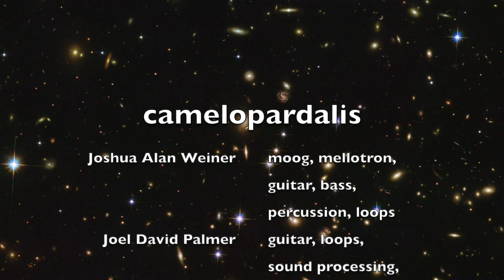Camelopardalis | The Main Sequence | Joshua Weiner & Joel Palmer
Further ambient excursions from The Main Sequence, expressive of the grandeur and loneliness of outer space.

Josh — moog, mellotron, guitar, bass, percussion, loops
Joel — guitar, loops, sound processing, mixing

mastered by Steve Turnidge
Hubble Space Telescope images courtesy of NASA